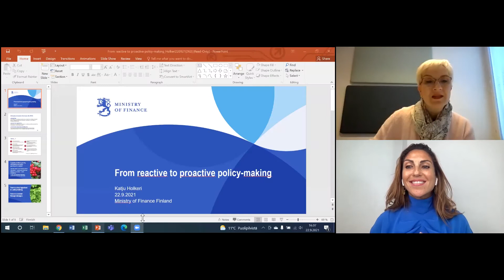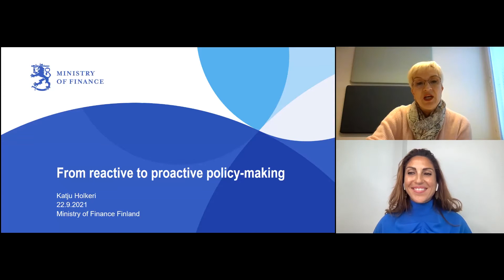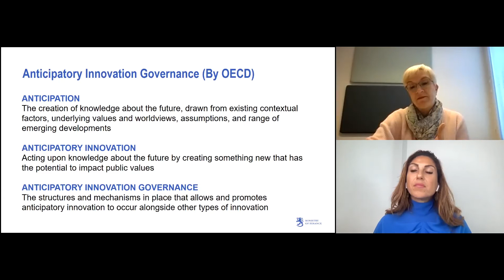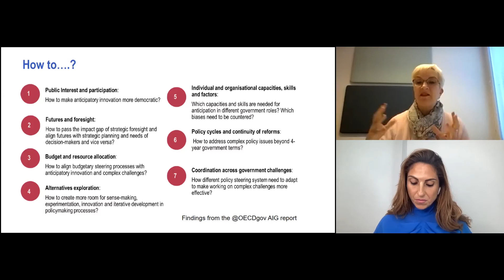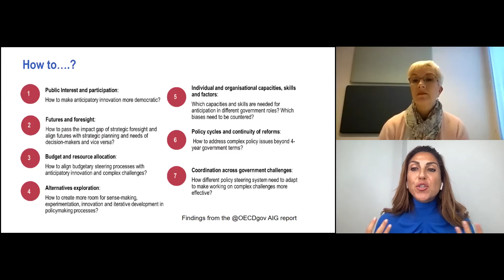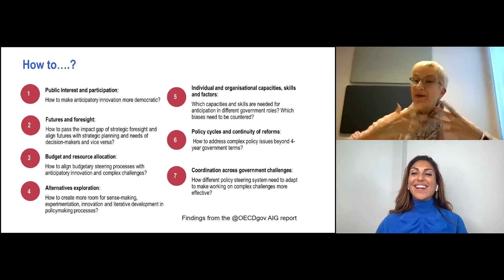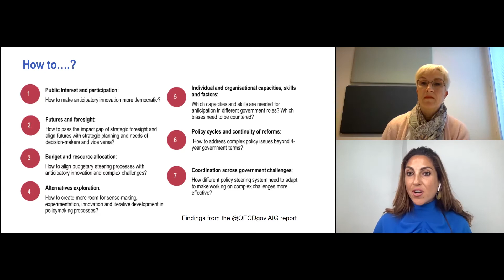Policymaking Under Uncertainty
The full session from our KnowTalks series 2021 titled "Policymaking Under Uncertainty" with Katju Holkeri - Head of Governance Policy Unit, Ministry of Finance, Finland; and moderated by Dina El Mofty – Entrepreneur, Investor and Founder of Injaz Egypt.

The session was held on Wednesday, September 22, 2021
The Mohammed Bin Rashid Al Maktoum Knowledge Foundation (MBRF), and the United Nations Development Programme (UNDP) – organize the KnowTalks Series of webinars to host intellectuals and knowledge experts from around the world.